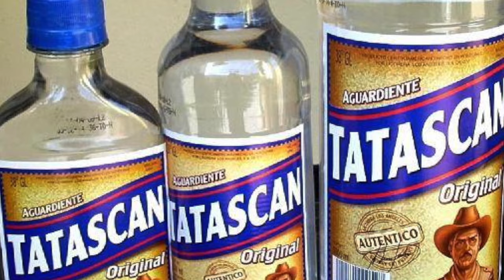El Pito De Mi Carrito - Conjunto Los Rancheros Del Sur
Este vídeo versa sobre Los Rancheros Del Sur Tegucigalpa - El pito De Mi Carrito
Suena Asi